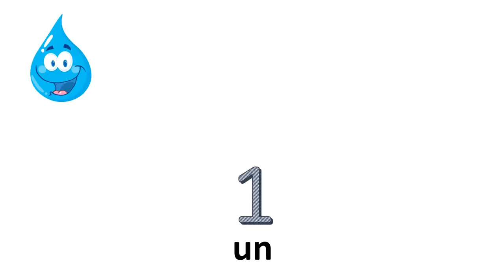De franske tall # Fra 0 til 10